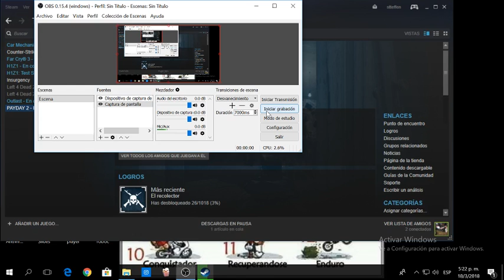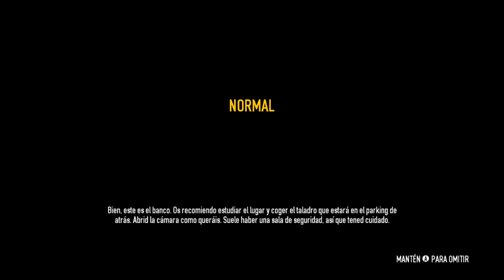payday 2 7a parte